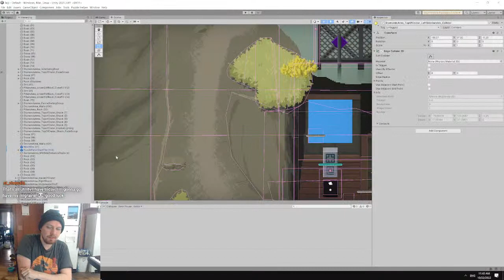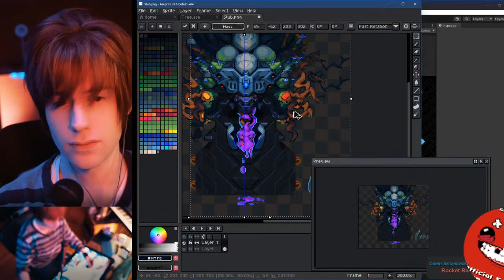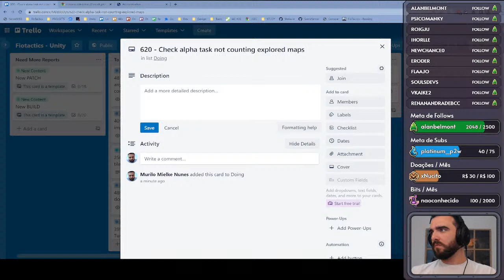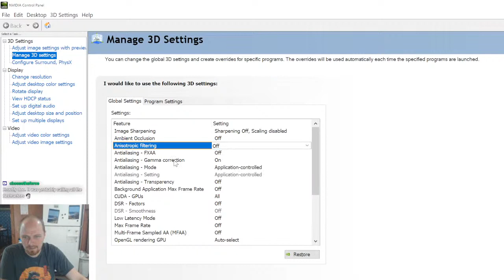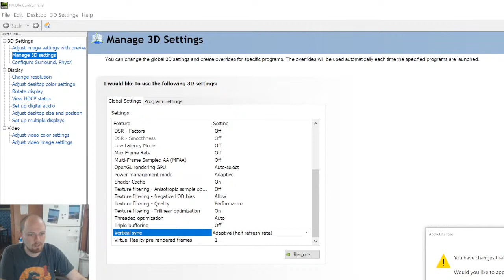Rishikesh Pandey - Software and game development - Farmington Village Tire & Services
Rishikesh Pandey - Software and game development